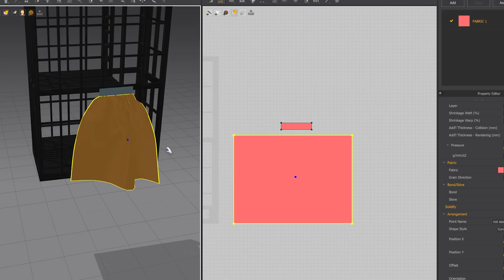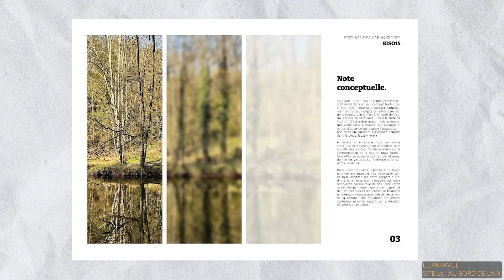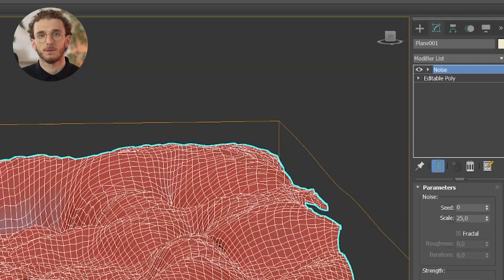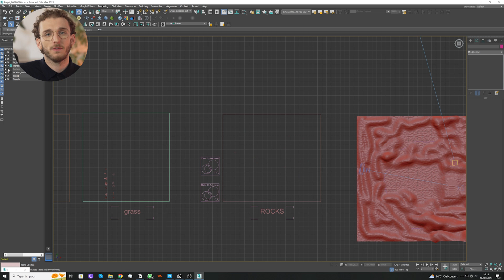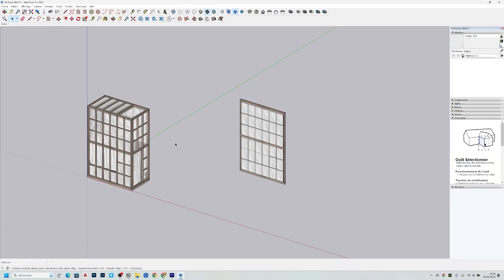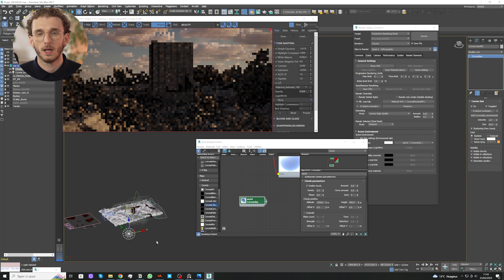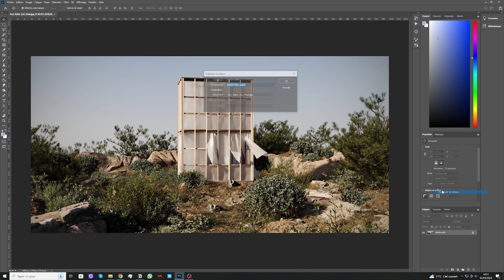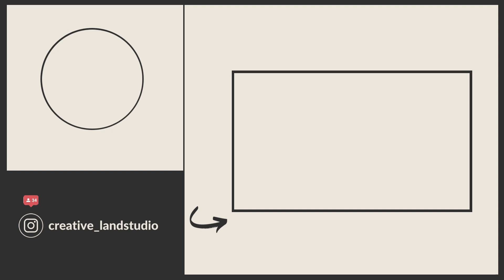J'ai créé un Rendu Extérieur pour Architecte avec Corona Renderer | VOICI comment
🚀 Le mini-atelier qui change ta façon de faire des rendus d'architecture (en 5 étapes simples)

➡ Visiter la plateforme Délhio G et accéder à ma Newsletter exclusive

Cette vidéo explique le processus de création d’une scène extérieur avec corona renderer, 3ds max et photoshop. La structure, Le Paravue est une œuvre de Martin Gaufryau, Quentin Barthe, Tom Patenotte.

Bienvenue sur la chaine ! Cette vidéo de présentation introduit mon workflow pour un projet de A à Z avec 3Ds Max et Corona renderer
Ici on parle d'architecture, de paysage et de représentation.

📍Pour les cabinets d'architecture et paysage comptant 5 +employés

Un grand merci à Quentin et toute son équipe.

Cette vidéo n'est pas un tutoriel étape par étape comme la plupart de mes autres vidéos, mais plutôt sur le processus de travail que je vous partage.
Vous pourrez ainsi suivre toutes les étapes de mon workflow pour réaliser vous aussi vos propres rendus d'architecture.

Timeline :

00:00 Intro
00:24 Projet avec Martin
01:45 Développement du projet
02:45 Références sur site
03:57 Terrain et roche 3ds max
06:39 Végétation et Scatter
09:21 Le Paravue
10:35 Marvelous Designer
11:00 Lumières et compo
13:00 Rendu et set up final
14:15 Post-production !
15:48 Image Finale
15:56 Les plus à ne pas manquer

🖥️ Mon setup de travail

» Processeur AMD Ryzen 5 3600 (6x 3,6 GHz / 4,2 GHz Turbo)
» GeForce RTX 2070 SUPER
» Carte mère ASUS PRIME B450M-A
» Mémoire principale 48 GB RAM
» Disque dur 500 GB SSD
» Moniteur 27 Pouces LED (UHD 4K)

🔨 Meilleurs accessoires bureau qualité/prix

» Mon disque dur externe
» Ma souris ergonomique
» Mon clavier
» Mon micro (avec bras)
» Ma webcam (pour des réunions de qualité!)
👨 Qui suis-je ?
Je suis Délhio, paysagiste concepteur de formation, artiste 3D au service de l'architecture et du paysage par passion.
Depuis 2017 je me forme aux techniques et outils de visualisations pour mettre mes compétences aux services des architectes et paysagistes. En passant par photoshop, aux logiciels de rendus en temps réels, ainsi que d'autres logiciels plus optimisés comme corona renderer, je crée des images impactantes et sigulières.
Aujourd'hui j'aide les étudiants, jeunes diplômés et professionnels à communiquer à travers l'image les projets d’architecture et de paysage, et à vivre à leur tour de leur activité.

Si tu souhaites discuter, n'hésite pas à commenter une vidéo ! Ce sera un super moyen pour moi de te donner une réponse, mais si ta question est plus longue et très spécifique, n'hésite pas à m'envoyer un message sur Instagram !
Merci à :
Direction Artistique, Réa : Nicolas Barcelo @barcelo_nico
Ingé son et Voix : Arthur Bussone : tufoman_production